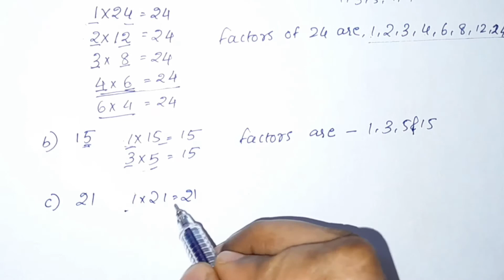Exercise 3.1,Q.no.1 CBSE Class 6 Maths Chapter 3 In Malayalam |CBSE Classes By Grace Jose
Topics
1) cbse maths class 6
2) cbse maths class 6 chapter 3
3) cbse classes by grace jose
4)cbse maths class 6 in malayalam
5) ncert maths solutions class 6
6) playing with numbers class 6 in malayalam
7) class 6 maths  chapter 3